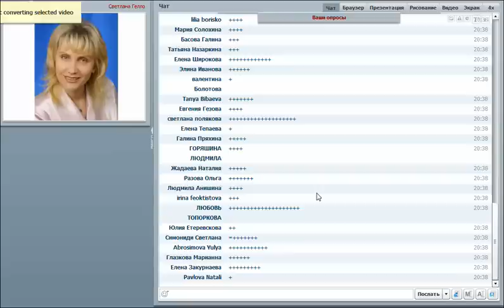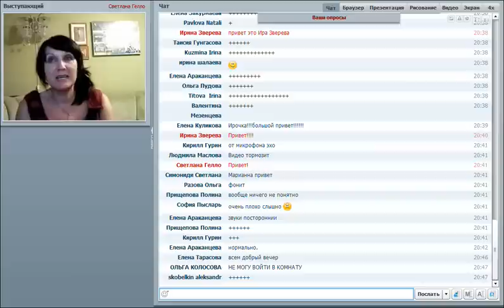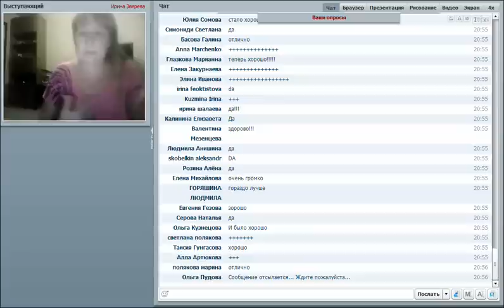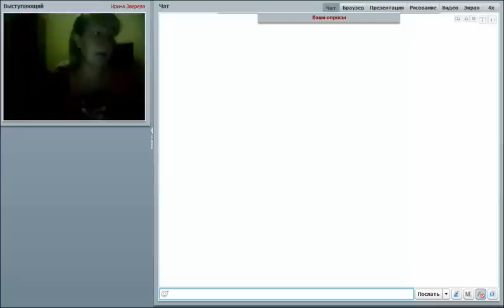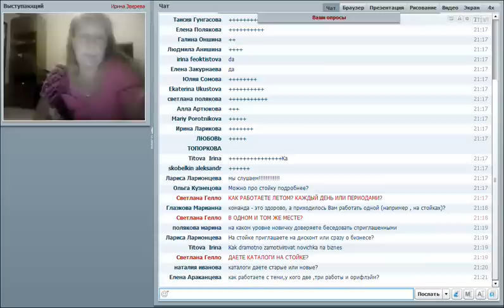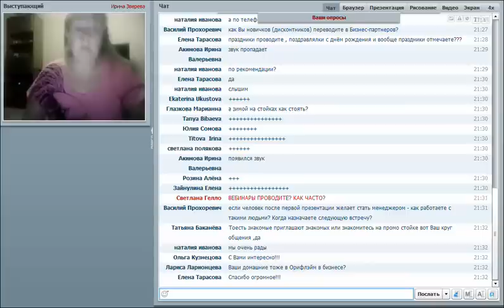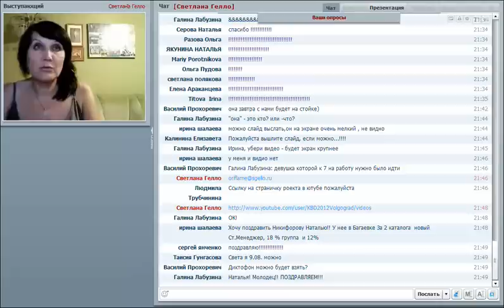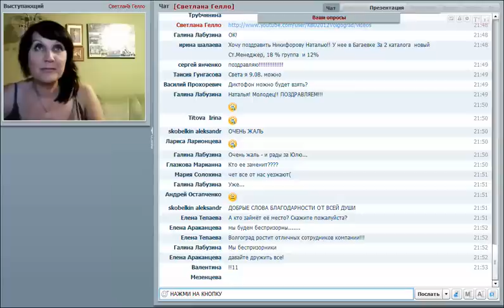Вебинар с участием Ирины Зверевой 070812